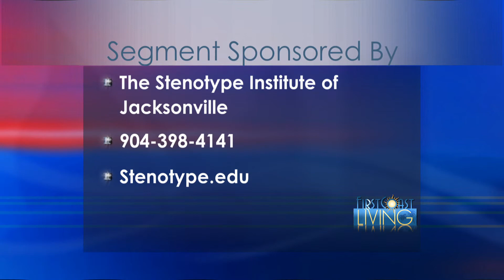021914 FCL StenotypeInstitute